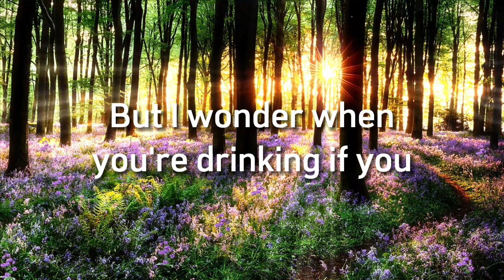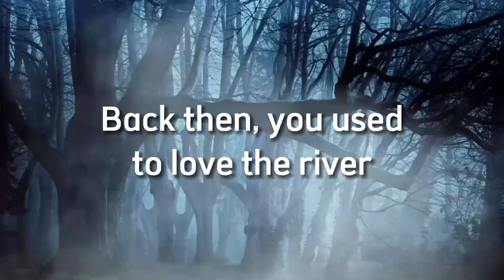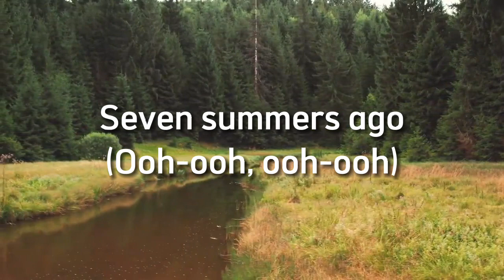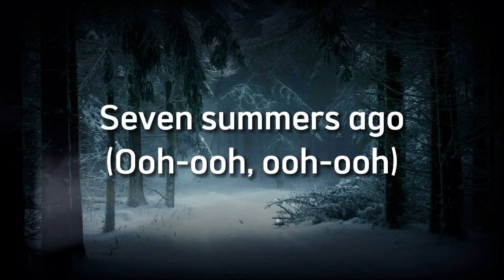Morgan Wallen - 7 Summers - Cover Lyrics